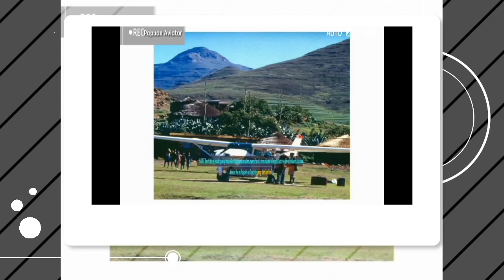Mission aviation fellowship - West papua | Papuan aviator.com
➖➖➖➖➖➖➖Sky➖➖➖➖➖➖➖
             ❤be born to be an aviator❤

Mission aviation fellowship - West papua